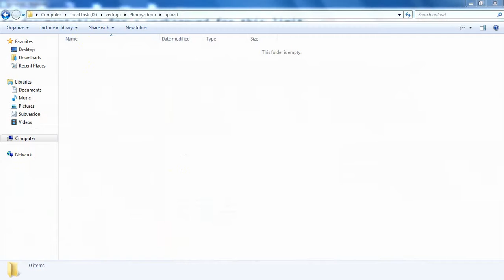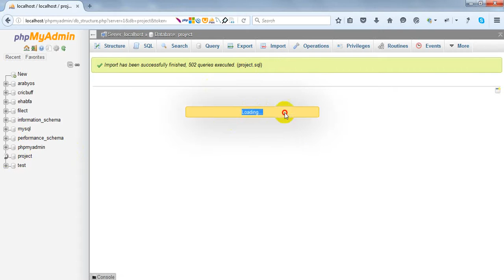How to Upload / import the large data sql file in PhpMyAdmin Part II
How to Upload the large data sql file in PhpMyAdmin

generally phpmyadmin allows the less than 8 mb files.

but we can upload the more than 8 mb files into phpmyadmin

by making the small configuaration on config.inc file.